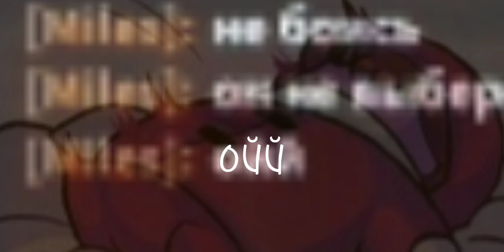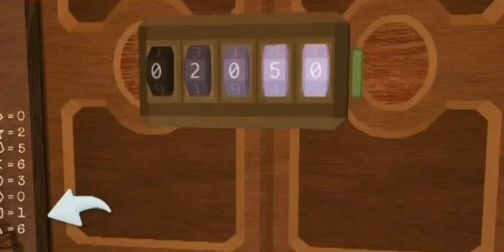Забавные моменты с моей игры Doors на 50 двери :D [Doors | Roblox] funny moments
Просто игра в Doors Roblox
Я её уже прошла, но продолжаю играть ради беджиков :D